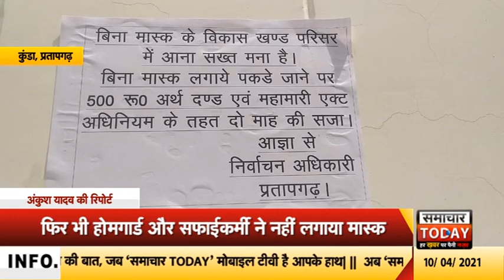प्रतापगढ़ः कोरोना को लेकर लापरवाह हुए सरकारी कर्मचारी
कोरोना वायरस ने एक बार दोबारा अपने पैर पसारने शुरू कर दिए हैं... देश में कोरोना संक्रमित मरीजों की संख्या में आए दिन इजाफा हो रहा हैं. जिसको देखते हुए शासन और प्रशासन लोगों को मास्क लगाने और सोशल डिस्टेंसिंग का पालन करने की लगातार अपील कर रहा हैं। वही उत्तर प्रदेश के प्रतापगढ़ में प्रशासन द्वारा नोटिस चस्पाकर लोगों को मास्क लगाने और जुर्माना लगाने के निर्देश दिए जा रहे हैं. लेकिन सरकारी कर्मचारी ही निर्देशों की धज्जिया उड़ा रहे हैं।
दरअसल बिहार ब्लॉक में करोना महामारी को लेकर एक तरफ लिस्ट लगाकर 500 रूपये जुर्माने के दिशा निर्देश दिए जा रहे है. वही दूसरी तरफ समाज कल्याण विभाग बिहार होमगार्ड के साथ, सफाई कर्मी संजय शर्मा बिना मास्क के ड्यूटी पर कार्यरत हैं. जिनका साफ कहना हैं कि वे मास्क नही लगाएंगे। ऐसे में सवाल उठता है, कि जब जिम्मेदार ही जिम्मेदारी से हट रहे हैं, तो दूसरों को क्या नसीहत देंगे,